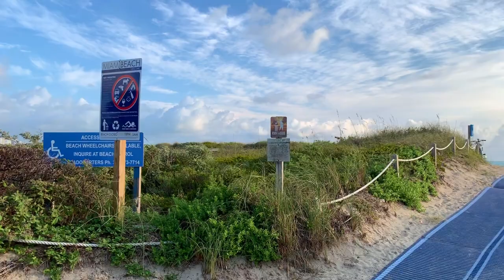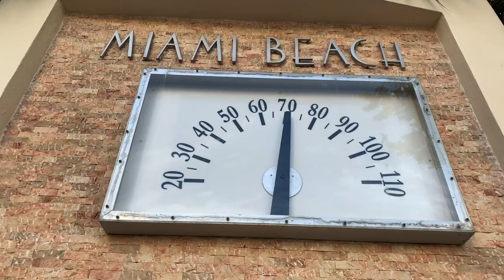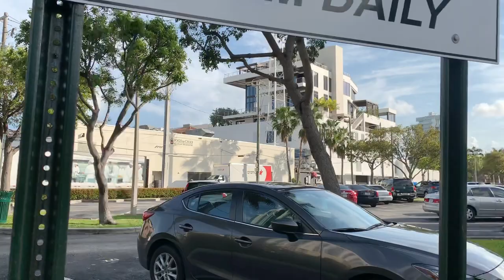running around south beach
February 2019 Miami Beach: South Pointe Park, Ocean Drive, South Beach